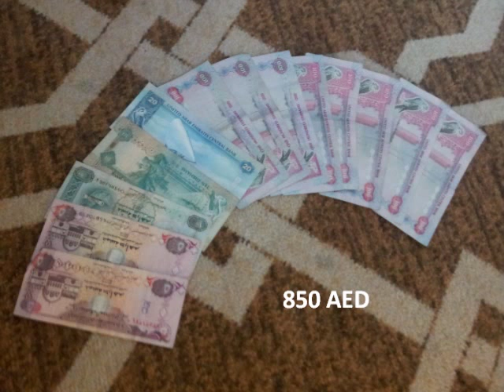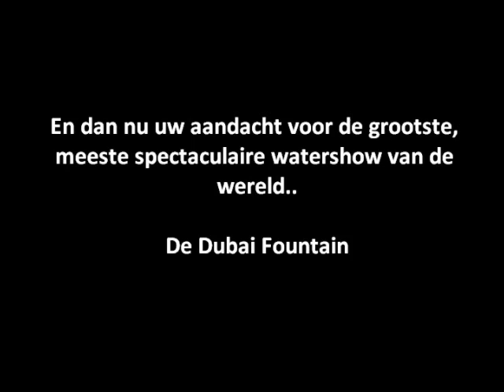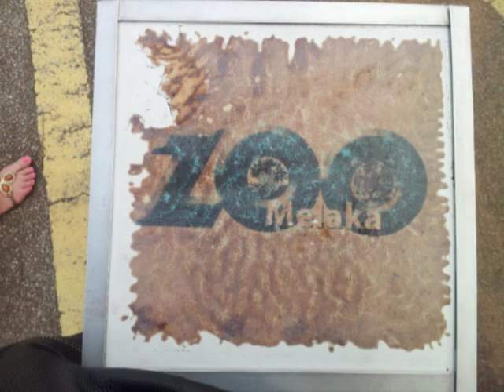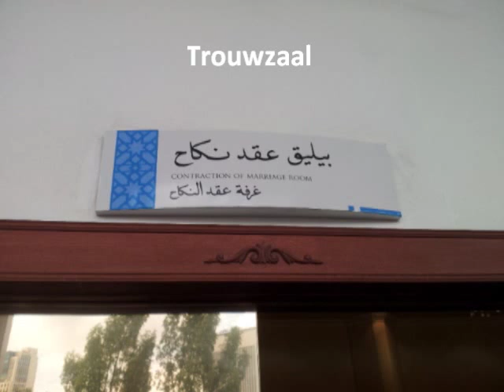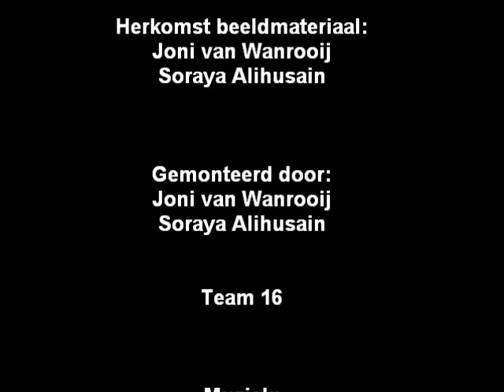Vodcast Team 16 'Bright Lights, Big City' 2012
De vodcast geeft in het kort weer hoe wij het thema Bright Lights, Big City hebben ingevuld tijdens de experience.